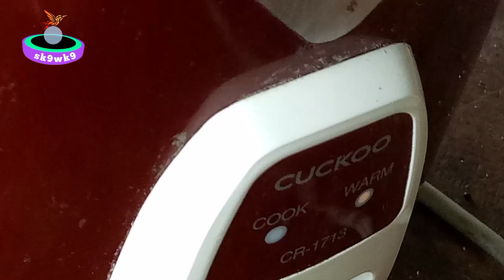how to repair repair rice cookerরাইস কুকারের তলা মেরামত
নামাজ ছেড়ে দিও না বন্ধ এপারে জীবনের চেয়ে ওপরে জীবন অনেক সুন্দর

Assalamu Alaikum On behalf of sk9 wk9 welcome to my youtube channel I am Mohammad Zahid Hussain I do electrical and electronics device repair work I make videos to teach the work of new technicians I hope to watch my videos regularly new technicians can learn a lot so please subscribe my channel Thank you all for your support